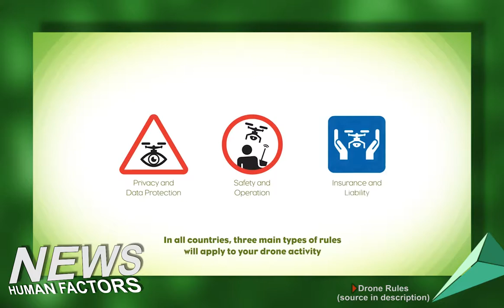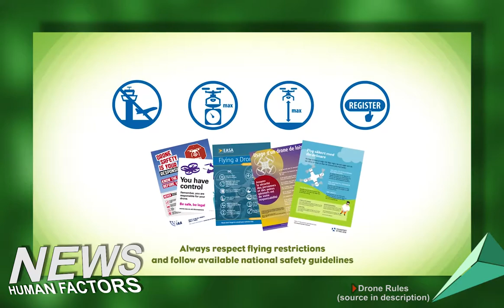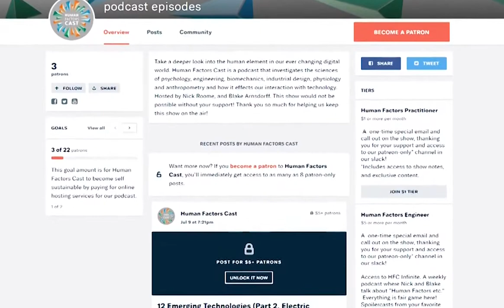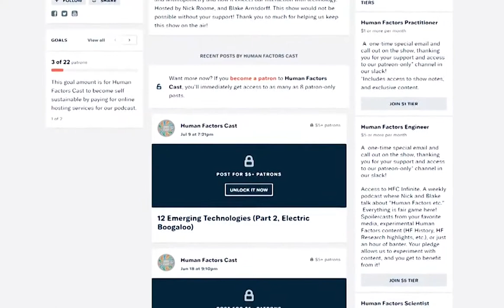HFCast Ep133 - Drone Regulations, Drone Deliveries, Drone Taxis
Today is June 18rd, 2019 and it's an all new Human Factors Cast hosted by Nick Roome and Blake Arnsdorff.

Europe publishes common drone rules, giving operators a year to prepare

Uber Elevate wants to deliver Big Macs by drone starting this summer

Uber Claims ‘Aerial Ridesharing’ On Track to Be ‘More Economically Rational’ Than Driving in About Three Years

MIT develops a better way for robots to predict human movement

MEDIA SOURCES

Posted byu/Trazan

Starting my first mid-weight role in six weeks. How can I prepare?

I’ve done UX for almost two years after switching from copywriting. Last week I was offered a new job with a big pay rise and some solid career development prospects. I’m set to begin in six weeks, how can I prepare in the meantime? Admittedly I’m a bit nervous.

Posted byu/chandra381

Apart from r/userexperience what other online UX communities do you frequent?

I'm curious to know if there are various other forums or Discord channels, for instance. I'm sure many others are too. Or consider a related question: What's your best source for keeping up with what's new in the UX field?

Or in our case Human Factors ...